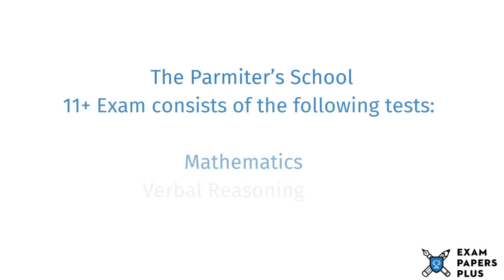Parmiter’s School 11 Plus (11+) Entrance Exam Information - Year 7 Entry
to learn more about the Parmiter’s School 11 Plus (11+) Entrance Exam Process. Topics covered include

✔️11 Plus (11+) Exam Information for Parmiter’s School
✔️Open Events for Parmiter’s School 11 Plus (11+) Entry
✔️Parmiter’s School 11 Plus (11+) Admissions Info
✔️Parmiter’s School Catchment Area
✔️Parmiter’s School 11 Plus (11+) Exam Format
✔️How to Prepare for the Parmiter’s School 11 Plus (11+) Exam
✔️Parmiter’s School 11 Plus (11+) Exam Practice Test Recommendations

6+ (6 Plus) Exam Practice Papers
7+ (7 Plus) Exam Practice Papers
8+ (8 Plus) Exam Practice Papers
9+ (9 Plus) Exam Practice Papers
10+ (10 Plus) Exam Practice Papers
11+ (11 plus) Exam Practice Papers
12+ (12 plus) Exam Practice Papers
13+ (13 Plus) Exam Practice Papers
16+ (16 Plus) Exam Practice Papers

We also offer:

📝Mark Schemes
📝Mock Exams
📝Courses
📝Tuition
📝Masterclasses